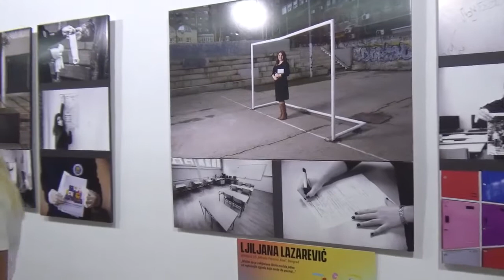Pirot, 05.07.2021, Izložba "Kada je svet stao, one nisu"